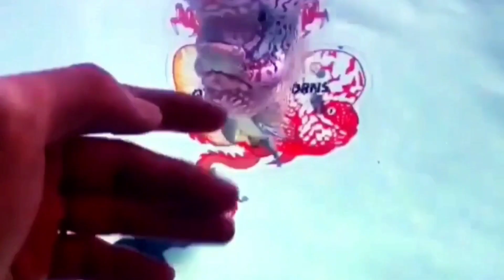MONSTER KOK FLOWERHORN FISH COLLECTION | MUMBAI WHOLESALE MARKET FISH AQUARIUM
FLOWERHORN FISH ||
HOW TO KEEP FLOWERHORN AQUARIUM
TOP MOST BEAUTIFUL FLOWERHORN FISH NIGHT SHOOT
HOW NIGHT SHOOT AQUARIUM
BEST AQUARIUM FLORAN FISH
TOP MOST BEAUTIFUL AQUARIUM
HOW TO GROOMING FLOWERHORN FISH TIPS

       YOUR QUIRY
Flowerhorn fish care
Flowerhorn Tank
Flowerhorn Growth
Flowerhorn water temperature
Flowerhorn Water change
Flowerhorn white base kamfa
Flowerhorn kamfa
Flowerhorn golden base kamfa
Flowerhorn SRD
Flowerhorn magma
Flowerhorn Fish best tips
flowerhorn Fish market
flowerhorn Fish price
flowerhorn Fish wholesale
flowerhorn fish types
flowerhorn Fish feeding
flowerhorn fish breeding
flowerhorn Fish white base monkey kamfa
flowerhorn Fish 9.9
flowerhorn Fish male
flowerhorn fish f3
flowerhorn Fish good quality
flowerhorn Fish AAA Quality
floran fish
floran fish care tips
floran fish baby fry
floran fish breeding
floran fish aquarium
floran fish growth
floran fish tank
thaisilk floran
floran head hump
9.9 floran
magma floran
kamfa floran
KML floran
SRD floran

Baby fry tips
1) feed your flowran sufficient food
2) frequency of feeding 4-5 time.
3) maintain clean water 28% temprature
4) weekly water change.
5) best food for flowran , blood worm.
 okiko platinum , xo ever red ,
chicken heart ,
Look it's best but also feel it is best